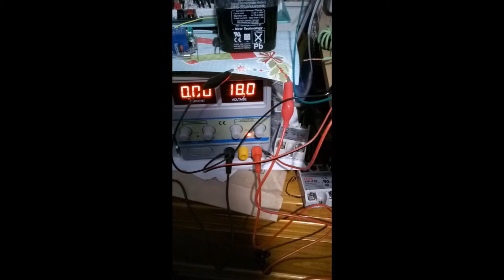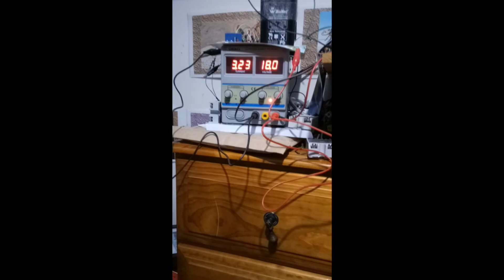Building a Power Inverter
Please do not try this at home unless you have an understanding. Of the dangers involved in making these devices. I cannot assume accountability for any damages.
The code used in this video can be found here on github by the following link.